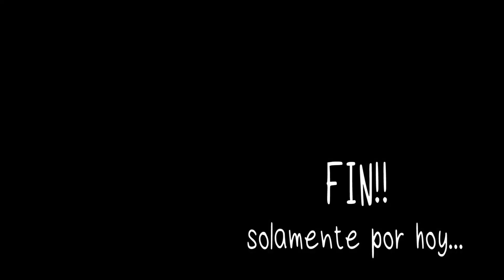Vlog| CUANTO GASTO AL MES? - respondiendo preguntas, hablemos de dinero, recetas - Alessandra Ccora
Hola amigos! Qué tal? Cómo están? Cómo los esta tratando la vida?🙋💕
INVITAME UN CAFÉ O UNAS GALLETAS:
❤️ N° DE YAPE (PERÚ): 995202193
MIS REDES: